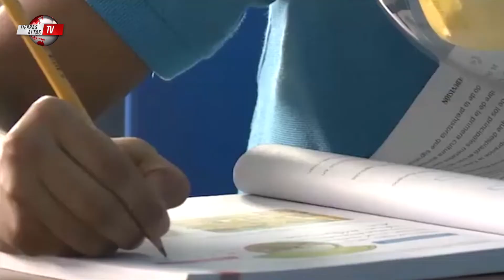REGRESO A CLASES EN CHIRIQUÍ - PERIODO 2022 - RAQUEL CASTILLO DIRECTORA PROVINCIAL DE MEDUCA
Realizamos esta entrevista para todos nuestros seguidores que aún tienen ciertas dudas con respecto a este regreso a clase.
En este caso decidimos entrevistar a la Directora Provincial Raquel Castillo quien nos explicó muchos detalles que seguro desconocías.
Deseamos que esta entrevista sea de su agrado y resuelva alguna de sus dudas para este nuevo año escolar.